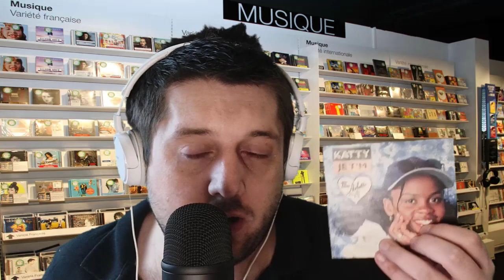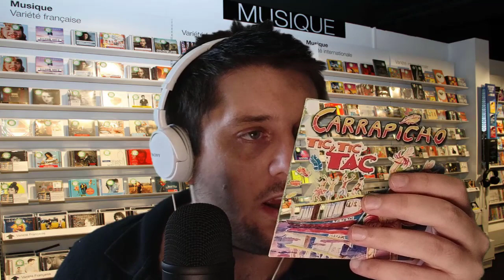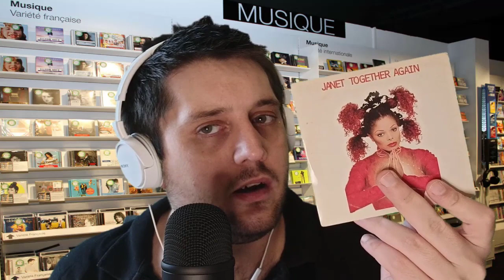ROLEPLAY VENDEUR A LA FNAC RAYON MUSIQUE #2 (ASMR FRANCAIS)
Code d'ami Nintendo Switch : SW-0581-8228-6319
Pseudo Xbox : FatalBlow

Matos Utilisé pour les vidéos ASMR :

Micros : Tascam DR-05/Zoom H1N/Blue Yeti/Fifine K678